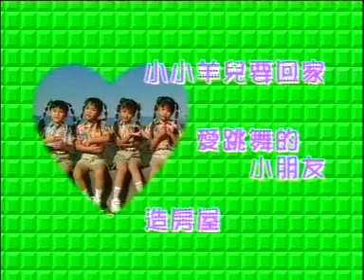Xiao Xiao YaNG ER Yao Hui Jia...Ai Tiao Wu De Xiao PeNG You...ZHao FaNG Wu